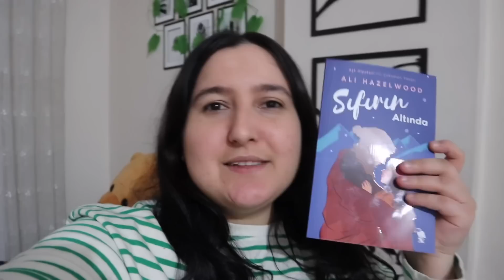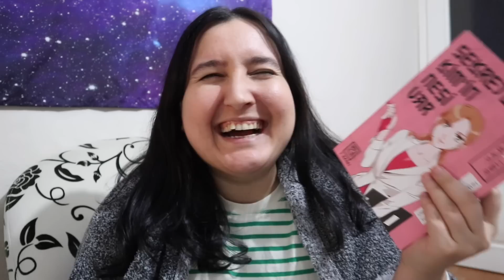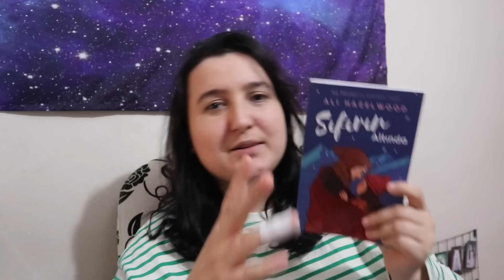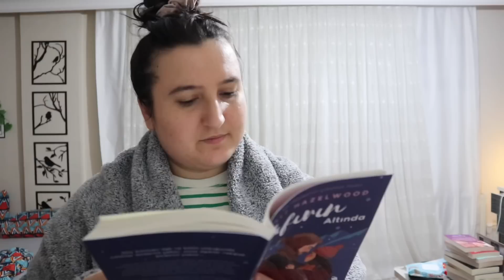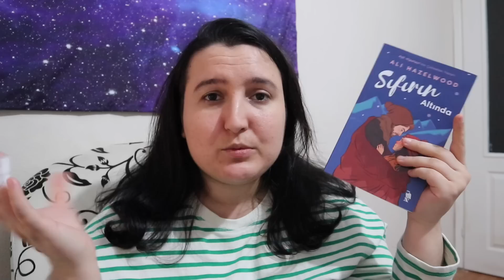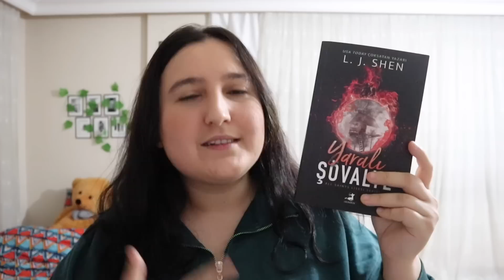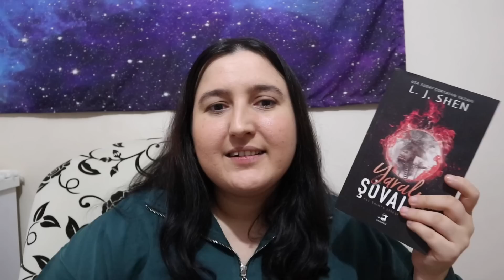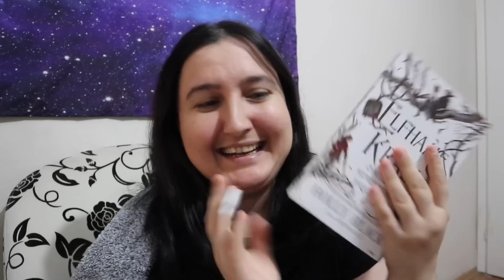2 GÜNDE 5 KİTAP OKUDUM / OKUMA MARATONU